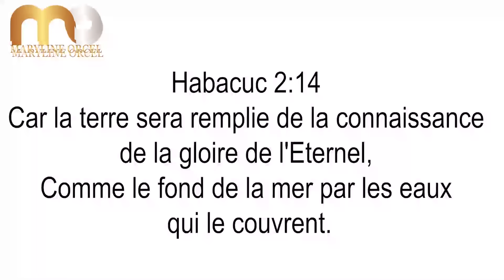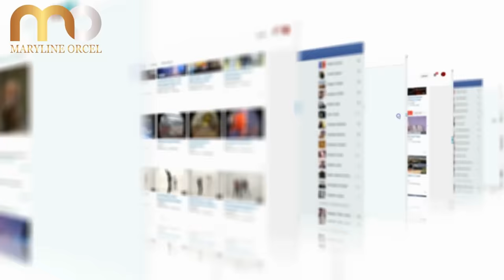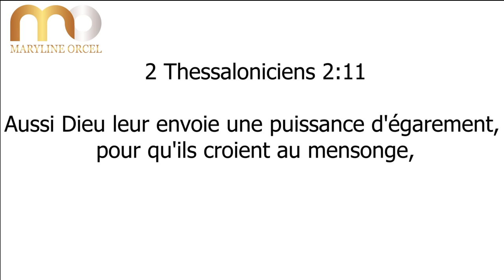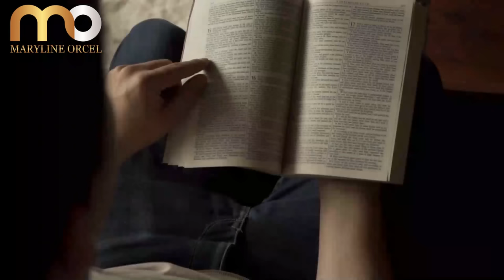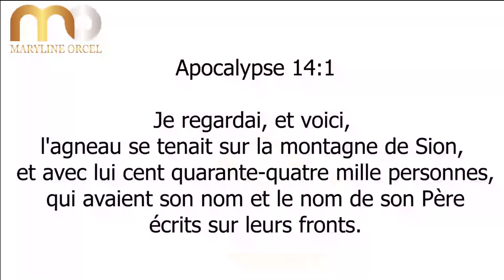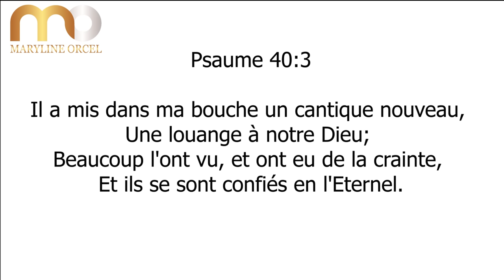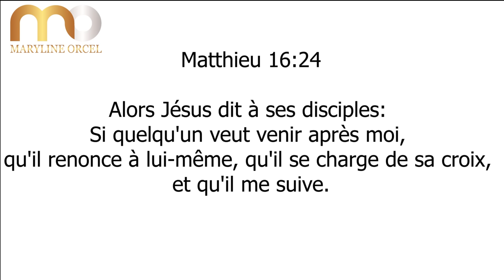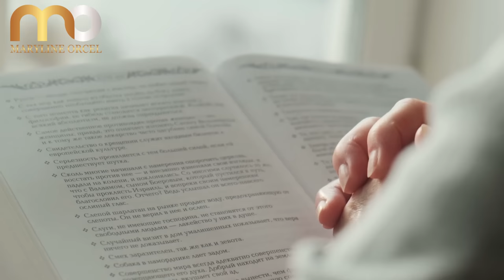QUI EST L'ANTECHRIST ? UNE ENIGME DECRYPTEE | Greg Laurie | Traduction Maryline Orcel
"Les 4 femmes mysterieuses de l'Apocalypse"

Nous entrons dans des temps spirituellement sombres et la fin est proche, mais beaucoup ne sont pas préparés. Qui est l'antechrist? qu'est-ce que la marque de la bête? Passionnant.

Que Dieu vous bénisse prodigieusement. Merci d’être là avec nous.

► LIKEZ! 👍
► COMMENTEZ! 💬
► PARTAGEZ! ➤
► METTEZ LA CLOCHE DE NOTIFICATIONS! 🔔

Merci.